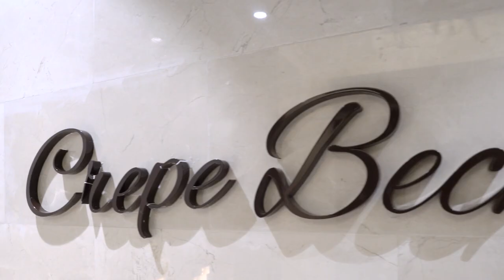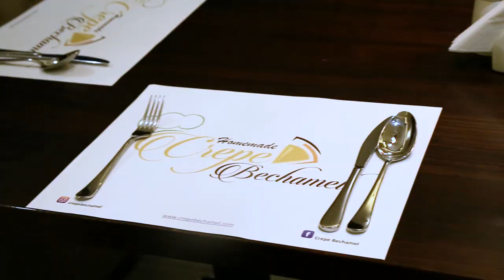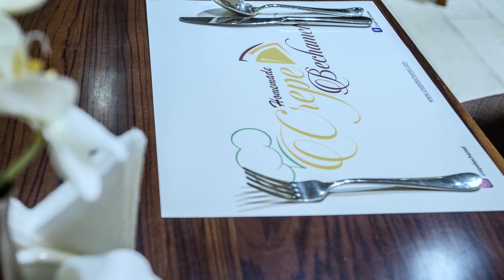Client Story - Crepe Bechamel Restaurant Interior Design by CAS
Talk about delighting all of your senses. In this video presentation brought to you by Comelite Architecture, Structure and Interior Design, we will share with you the inspirations behind the design and concept of one of our most regarded projects, the Crepe Bechamel Restaurant in Doha. A tastefully designed, newly opened crepe-and-pancake dining spot that features Arabian-infused, French and Italian cuisine, its co-founder, Walid Hamed, discusses the highlights of his creation and what influences him to pursue this venture with CAS.

Synopsis

A cosy and casual restaurant located in the newly built area at the heart of Qatar, Crepe Bechamel is the perfect place to dine and hang out after a leisurely stroll in the middle of the Eastern Culture. With an amazing view of the Pearl and an inviting ambience in a sea of glittering neutrals and brown colour pallet, the sumptuous dishes offered in this stylish venue is a lovely experience you and your family simply cannot miss.

Eye For Design

Gorgeously injected with a charming personality, the use of thoughtful and functional decor as exemplified in the mixture of it's upholstered bistro-style furniture pieces with the employ of different ambient lighting accents helps brings out the sophisticated and contemporary character of its influence. With elegant tones borrowed from Arabia’s Marengo horse, the delectable finishes highlighted by its two-tone stone floor tiles, multilevel ceiling design, and custom-made, prefabricated metal sculptural dividers and artworks, all produced a visually appealing play of colours with texture. Crowned with an industrial-style open bar that serves as the restaurant’s main focal point while surrounded with an impressive and distinct furniture grouping, this hip yet very classy retail food establishment is absolutely dazzling with all the beautifully crafted details and carefully selected materials. Posh and trendy, Crepe Bechamel is just one of the many successful designs here in CAS that we are very much proud of.

A Complete Branding Package

Inspired by European-style restaurants and cafe, Crepe Bechamel serves a wide range of delicacies with different variations of crepe as its main offering. With their menu as the central take-off point, our in-house team of graphic and interior designers have come up with a corporate identity that appeals to the taste buds through visual presentation. With the use of neutral palettes and different tones of browns reminiscent of baked bread and aromatic coffee, all is perfectly reflected in the collateral of the restaurant, from the logo to take away boxes, up to the waitress uniforms as well as the design of its dining interior.